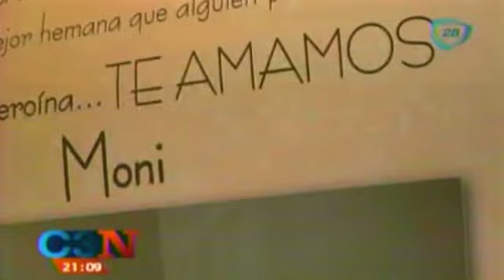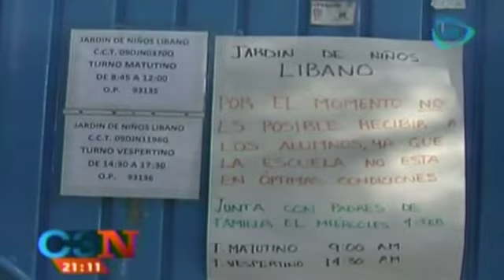A una semana de la tragedia en el hospital de cuajimalpa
El día de ayer se cumplió una semana de la gran tragedia que se vivió en el hospital infantil de Cuajimalpa.

6 de Noviembre 2013.